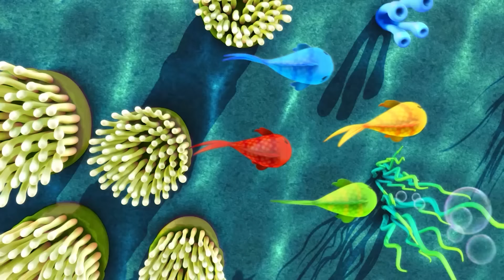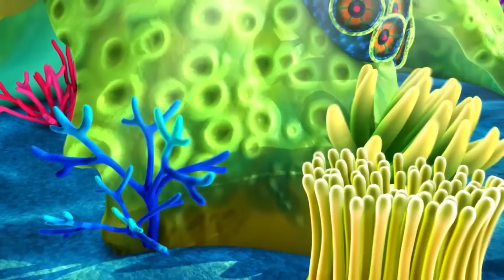Der Farben Zug - lerne die Farben | Kinderlieder | Little Baby Bum Deutsch | Cartoons für Kinder